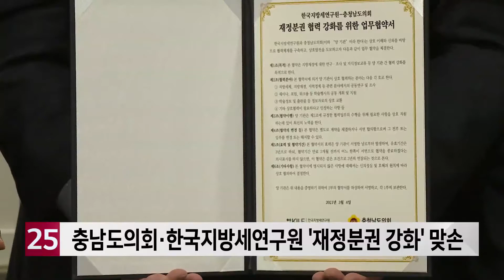충남도의회·한국지방세연구원 ′재정분권 강화′ 맞손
충남도의회와 한국지방세연구원이 재정 분권을 강화하기 위해 손을 맞잡았습니다.